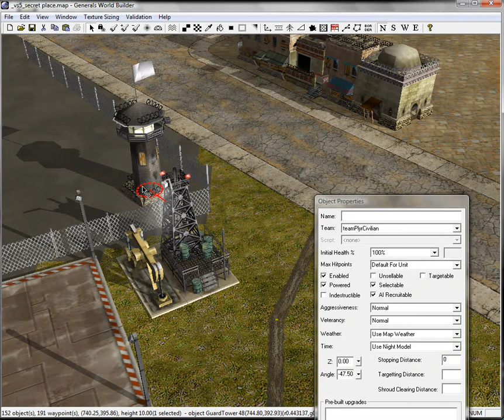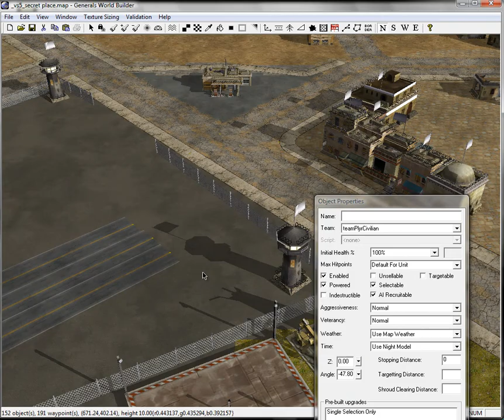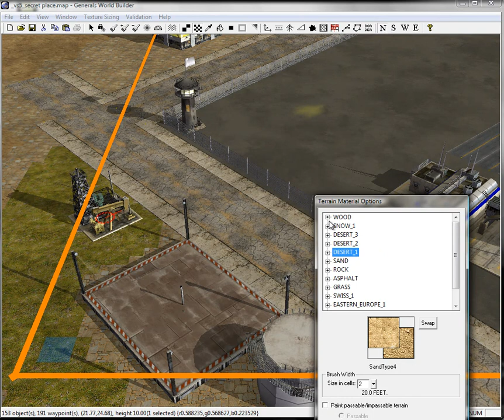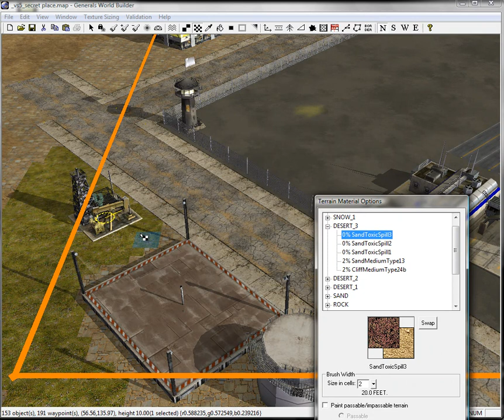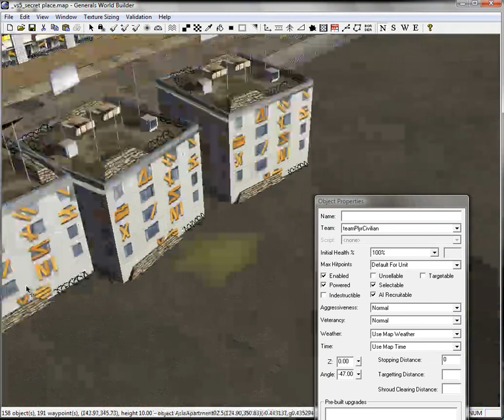011 How to create a map in Command & Conquer Generals with Worldbuilder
How to create a map in Command & Conquer Generals with Worldbuilder 011
I made a 3vs5 compstomp map for Command and Conquer Generals... I recorded every move from the beginning till the finished map. Any Questions about Mapping could be answered I think. If you need further informations so visit my There you'll find a lot of Tutorials. Unfortunatly on the one hand in german and on the other hand in english. Never mind! You can ask here now.